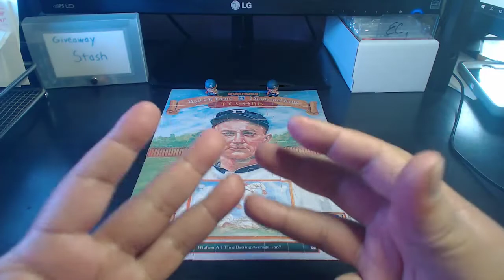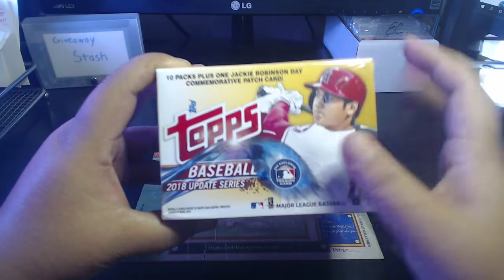300 Subscriber Giveaway Announcement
How to enter:
1 entry for commenting below.  Easy Peazy!
1 entry for shouting out my channel in a video and hashtag that video with cardhobbyist300
1 entry for hanging out in my live stream on 9/21/19 (stream starts at 11am EST)

*Prizes are not exclusive (you can win all three prizes!)